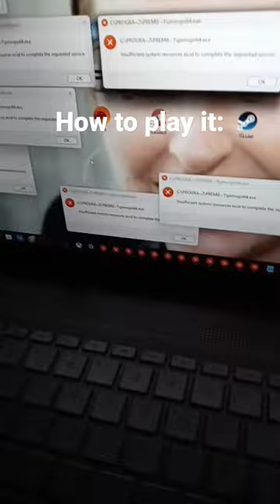KEYBOARDS ARE NEVER ANIMATED CORRECTLY(2023 STILL WORKING)